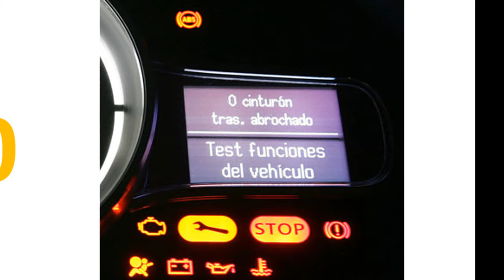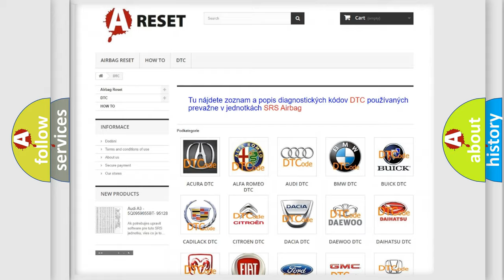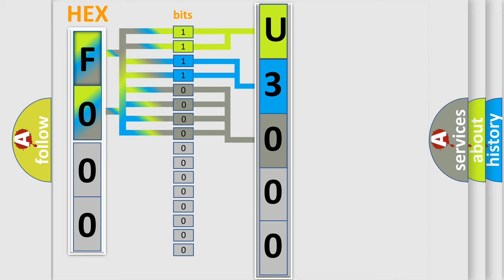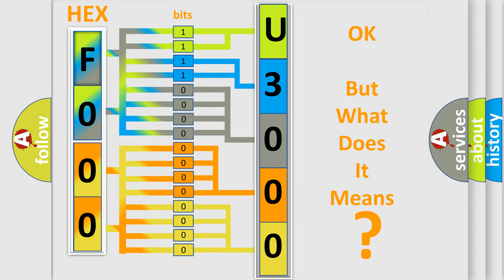DTC Ford U3000-54 Short Explanation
Contents:
0:21 Basic DTC analysis according to OBD2 protocol standard.
1:48 Insight into programming
2:58 A diagnostically understandable description of the Diagnostic Trouble Code
3:05 Basic error definition

Make:
Ford
Code:
U3000 54
Definition:
Liftgate Exceeded Time Allowed to Cinch Door
Failure Type:
Missing Calibration